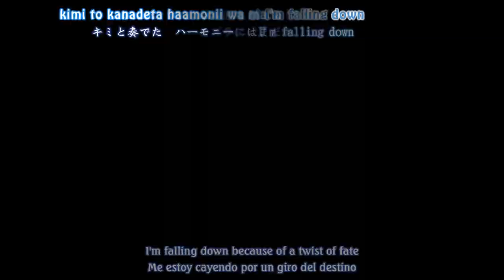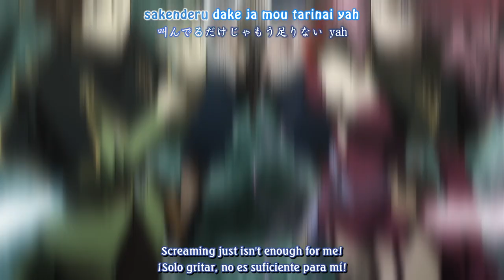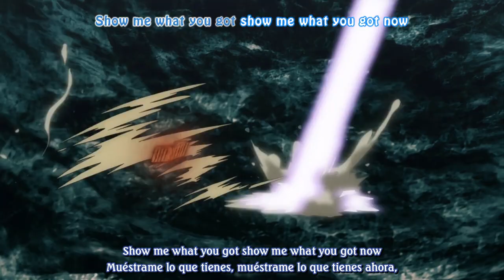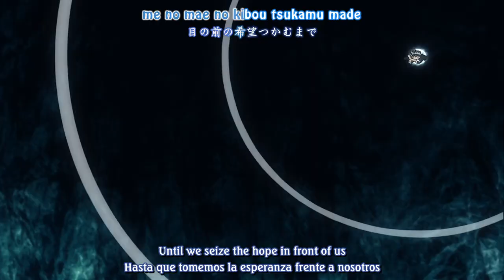『AMV』 Black Clover Opening 4 Full 「Kumi Koda - Guess Who Is Back」 Lyrics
Spoiler Alert! EP 42 - 49

Anime: ブラッククローバー, Black Clover
Artist: Kumi Koda
Song: Guess Who Is Back
➝Lyrics in the video: Romaji/Japanese/English & Spanish

➝Liking the song? Support the original creators!